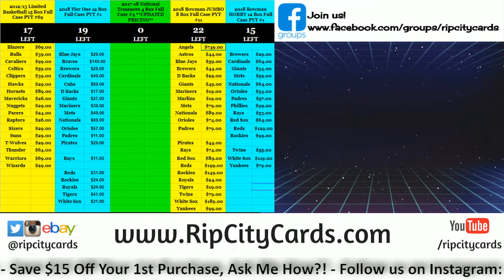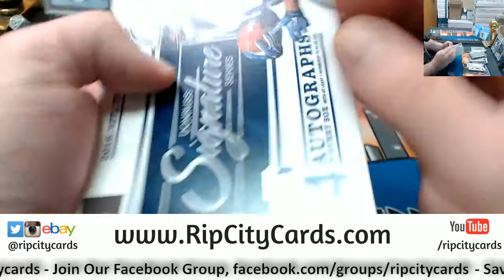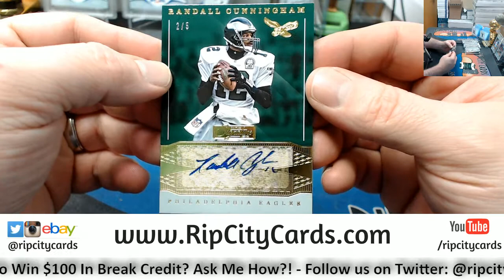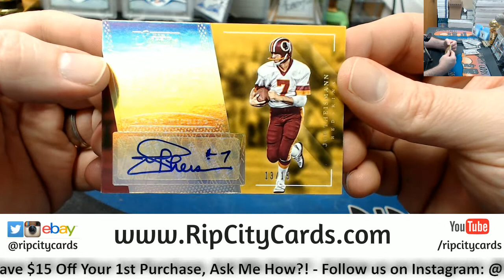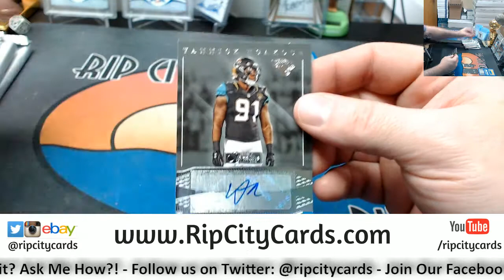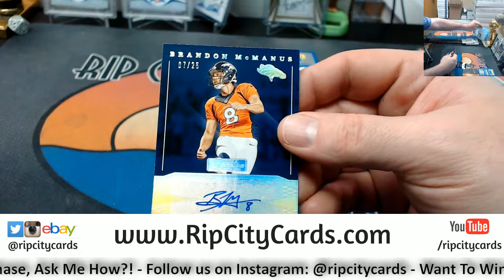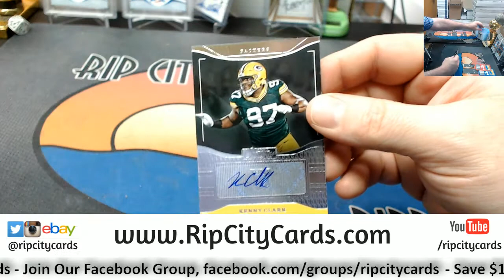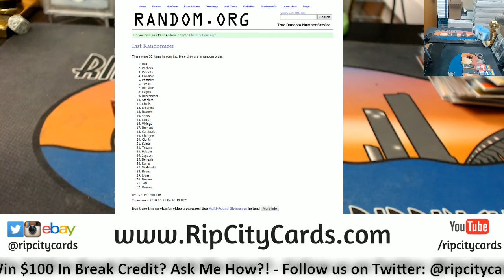2016 Signature Series Football #2 EBAY